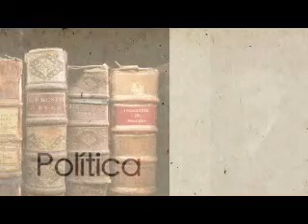Bicentenario de la Constitución de Cádiz: 1812-2012. Junio 06, 2012.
"Ninguna asamblea legislativa había reunido hasta entonces a miembros procedentes de partes tan diversas del orbe ni pretendido regir territorios tan vastos de Europa, América y Asia, con tal diversidad de razas y tal complejidad de intereses; casi toda España se hallaba ocupada a la sazón por los franceses, y el propio Congreso, aislado realmente de España por tropas enemigas y acorralado en una estrecha franja de tierra, tenía que legislar a la vista de un ejército que lo sitiaba."

Lo anterior es parte del análisis que sobre la Constitución de Cádiz en particular, y sobre la Revolución en España en general, ofrecía Carlos Marx a sus lectores del New York Daily Tribune, en una serie de artículos que para los efectos preparó. El artículo en cuestión es del 24 de noviembre de 1854. Episodio decisivo para España y América fue sin duda el de 1812, sin perjuicio de que mucho de lo que ahí sucedió pasó a desvanecerse en un proceso de fragmentación política que a la postre hubo de ser irreversible.

A doscientos años de ese año emblemático, discutimos en este Debate de Plaza de Armas con Tomás Pérez Vejo sobre sus proyecciones y sobre su fracaso, a la luz del planteamiento que Marx mismo se hizo: "Si bien el nacimiento de esta Constitución es un misterio, su muerte no lo es menos".